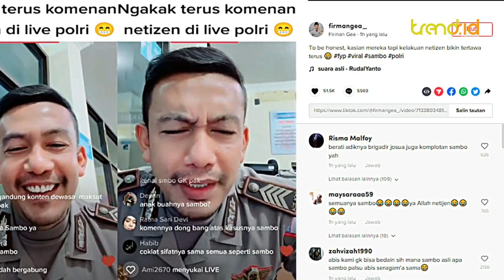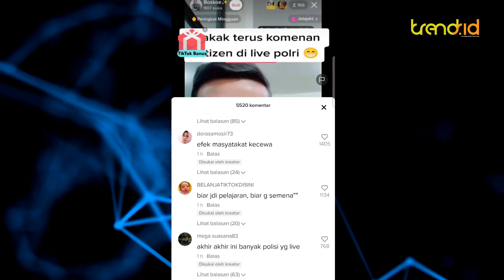Julukan 'Sambo' Menggema di Dunia Maya, Kali Ini Menimpa Polisi saat Live Tiktok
TRENDSNESIA - Julukan 'Sambo' kini menjadi trending di berbagai penjuru, baik di lingkungan sekitar maupun di dunia maya.

Seperti yang dialami pemilik akun tiktok Boskoee saat melakukan live untuk menyapa para followersnya.

Dia mendapatkan ledekan dari para pengikutnya dengan menyebut dirinya sebagai komplotan 'Sambo'.

Hampir semua pengikutnya membanjiri komentar dengan kata-kata 'Sambo'.

Dia pun hanya tertawa melihat tingkah dari para pengikutnya itu.

Seperti diketahui, nama Ferdy Sambo mencuat ke publik setelah melakukan perencanaan pembunuhan ke ajudannya Brigadir J.

Warganet yang melihat videonya turut memberikan komentar yang beragam, banyak yang tertawa melihat fenomena 'Sambo' tersebut.(dik)